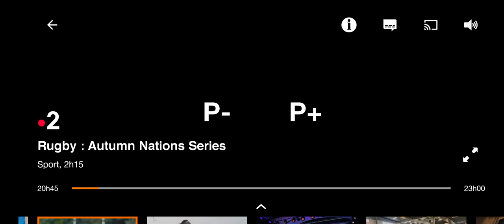La Marseillaise - France vs Nouvelle-Zélande (son seulement)